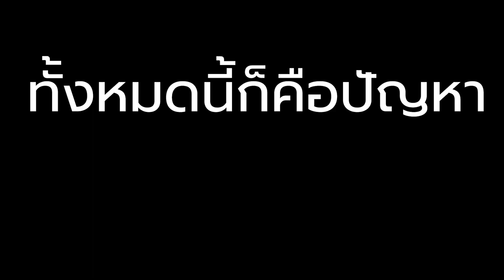เทอร์โบ ฟอร์จูนเนอร์ วีโก้ ร้อยละ95% เสียทุกคันประมาณ มีมาให้ซ่อมทุกวัน !! ปัญหายอดฮิตเลย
เทอร์โบวีโก้  เทอร์โบฟอร์จูนเนอร์ เทอร์โบ1kd เทอร์โบvigo
vigo เทอร์โบ3000
ดูรายละเอียดเพิ่มเติมได้ที่ลิ้งด้านล่างครับ

📩 Line @siam5 (ใส่@ข้างหน้า)
** สมัครตัวแทนจำหน่าย **
📩 Line @siam3 (ใส่@ข้างหน้า)
เปิดให้บริการ
จันทร์ - เสาร์ | เวลา 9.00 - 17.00 น.
📍 พิกัดร้าน | Google map
บจก. สยามมอเตอร์สปอร์ต อิมพอร์ต แอนด์ เอ็กพอร์ต